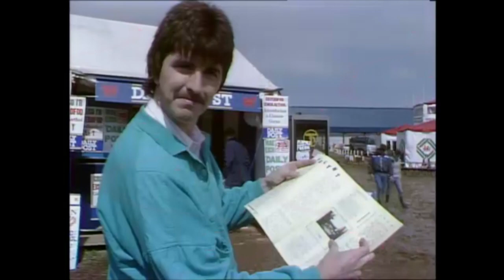Y Cyrff - Yr Haint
Y Cyrff ym mhabell Parti Barti, Eisteddfod 1986